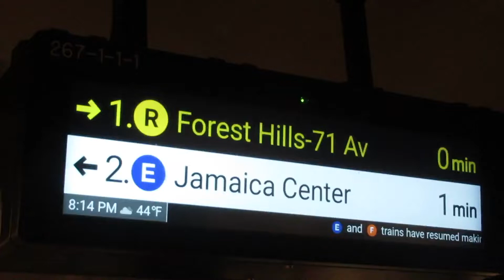Two Jamaica bound (F) trains at Roosevelt Avenue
Due to a train with mechanical problems at 36th Street, service on the Queens Boulevard Line was severely disrupted. Multiple (E) and (F) trains were sent on the local track, operating local for either the entire section between Queens Plaza/Queensbridge and Forest Hills, or ran express past Roosevelt Avenue. There was heavy congestion and severe delays on (E) (F) (M) and (R) trains. Seen here, as a result of this congestion, is two (F) trains simultaneously on the express and local tracks at Roosevelt Avenue, both headed for Jamaica.